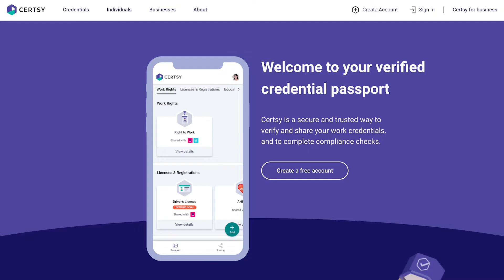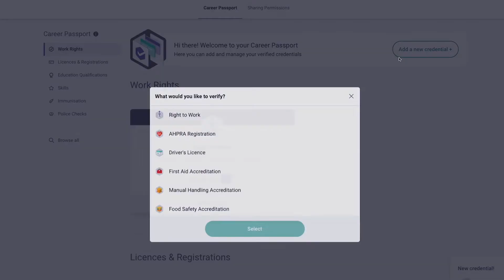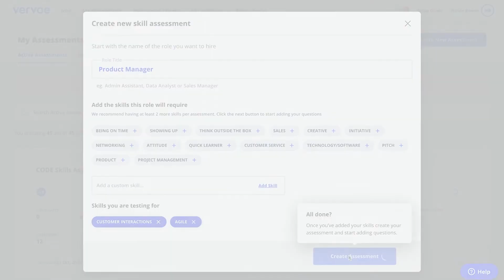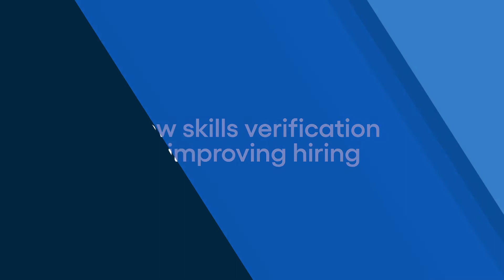Case Study: How Certsy Uses Vervoe To Verify Skills Attained On-the-Job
Certsy, a startup owned and run by popular job board, SEEK, is on a mission to validate claims candidates make about accreditations, certifications, and more.

From drivers licenses to degrees, Certsy invites users of the SEEK platform to provide the relevant documents — a valid driver's license or graduating certificate — verifies their authenticity and validity, and provides them with a certification — a purple "super tick" on their SEEK profiles, to make it easy for hiring managers to trust their claims.

Now, they're taking a similar approach to verifying a candidate's on-the-job skills. And to do that, they're using Vervoe.

With a growing number of candidates lying on resumes (71% at last count), the traditional tools hiring managers use to choose between candidates are becoming less reliable. Skills verification provides a way to overcome the reality that candidates often inflate their abilities in job applications, and acknowledge the reality that just because you may not be formally qualified to do something, doesn't mean you don't have the skills.

Certsy offers access to a library of skills assessments designed by SEEK that test candidate competencies at various tasks. And it all runs on Vervoe's platform.

To learn how Vervoe’s AI-powered skills-based testing made Certsy possible, read more below.